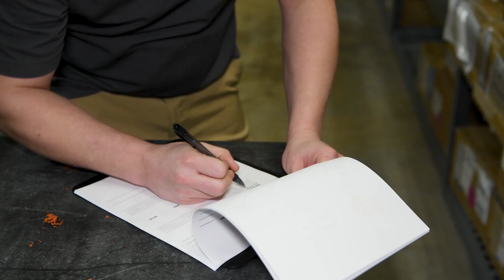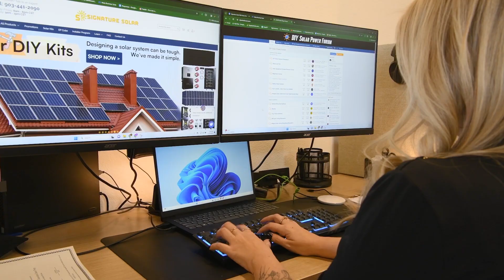Signature Solar: Behind the Scenes with Our Dedicated Customer Service and Tech Support Teams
Meet the driving force behind the solar revolution 🌞! Join us behind the scenes at the Sulphur Springs, Texas HQ in our latest video series, where our team of over 172 dedicated employees is working to power your homes and businesses with renewable energy.
At Signature Solar, excellence in solar energy isn't just our goal; it's our standard. With several NABCEP certified professionals on our team, we ensure top-notch service every time. But our commitment doesn't end with your purchase. Our customer service and tech support teams are here to assist you both before and after your purchase, ensuring that every question is addressed and every need is met. Experience excellence at every step with Signature Solar, where we believe solar is for everyone.